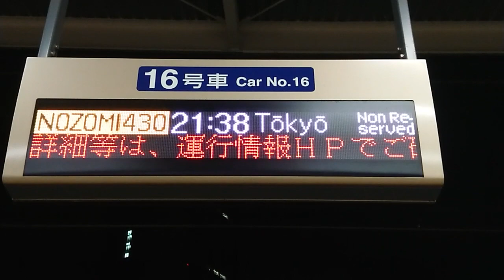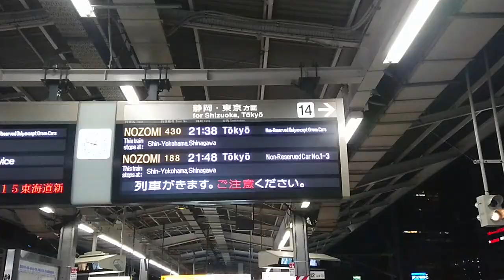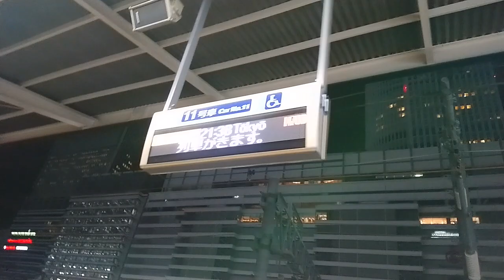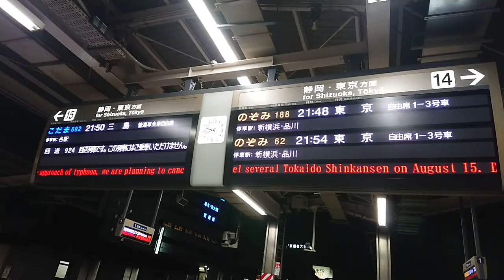特発！普通車全車自由席！臨時列車！のぞみ430号 東京行き 到着&発車ベル&乗降終了合図&発車シーン 混雑具合はどんなもんやろ？【JR東海×東海道新幹線プラットホームを見よう】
新横浜着くどころか浜松駅通過より早い投稿だそうです